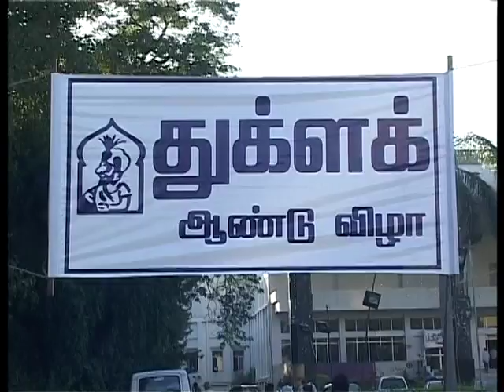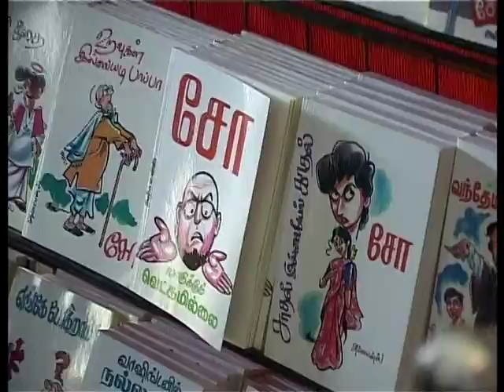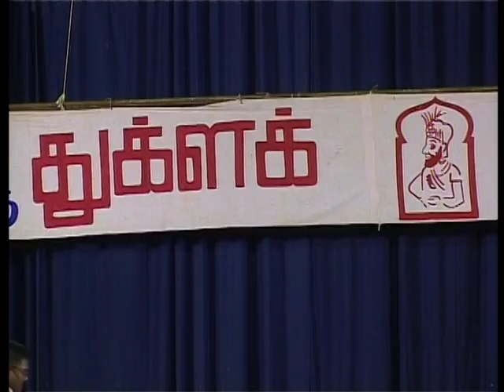Cho Ramasamy l Thuglak l 40th Anniversary l Political Magazine | Political Sattire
Cho's Thuglak magazine 40th anniversary full video